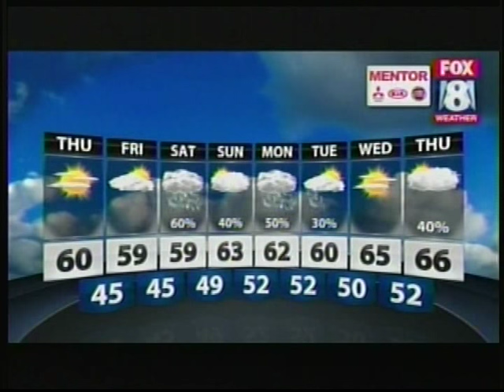Kiley on Fox 8 News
Our little pumpkin pie wrote a letter to Dick Goddard to let him know how excited she was about the upcoming Woollybear Festival. Her letter was read on the news